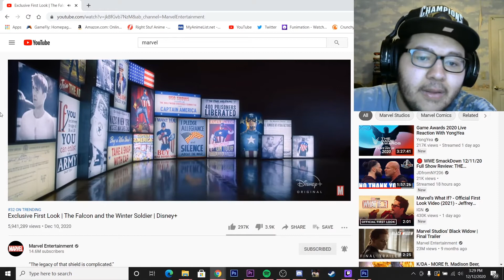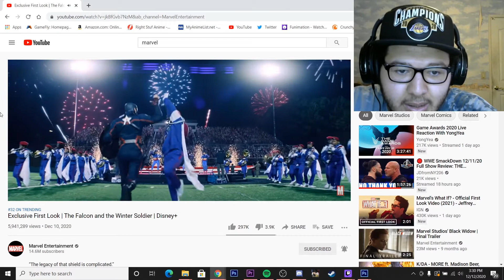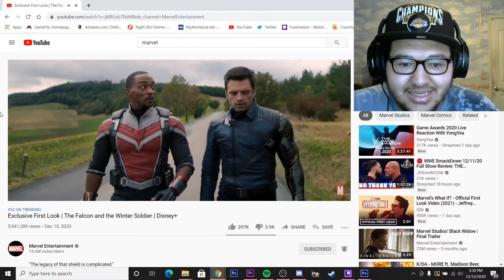The Falcon and The Winter Soldier Exclusive First Look Reaction